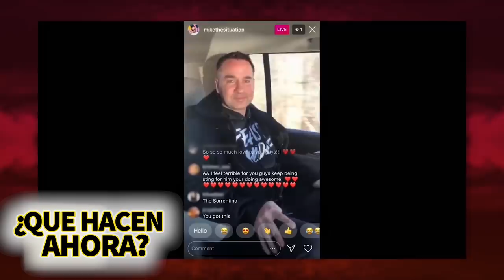Jersey Shore | ¿Qué Hacen Ahora? | Consecuencias trágicas después de la fiesta 🤐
0:00 Intro
02:56 Como empezó su éxito
03:07 DJ Pauly D
04:17  Snooki
06:25 Michael Sorrentino
08:02  Deena Nicole Cortese
08:47 Ronnie Ortiz-Magro
10:08 Jenni "JWoww" Farley
11:08 Angelina Pivarnick
12:18 Sammi Sweetheart
13:13 Vinny G
14:38 ACAPULCO SHORE

Este reality los miembros del elenco tendrían más conflictos y peleas que la mayoría de familiares y amigos tienen durante toda su vida y aún así regresaron en 2018 con la serie "Jersey Shore: Family Vacation" o “Vacaciones Familiares” la cual duraría tres temporadas.Pero realmente todo empezó en diciembre de 2009 cuando MTV nos impacto con la serie "Jersey Shore", presentándonos a inolvidables personajes como Snooki, Vinny, JWoww, Angelina, DJ. Pauly, Ronnie, Sammi y, por supuesto, The Situation. Durante seis temporadas, el elenco fue filmado por cámaras de mano y a control remoto mientras estos hombres y mujeres se abrían paso a través de lugares como Seaside Heights, Nueva Jersey, South Beach, Florida, y sí, incluso Florencia, Italia.